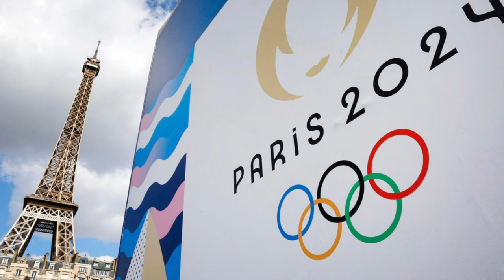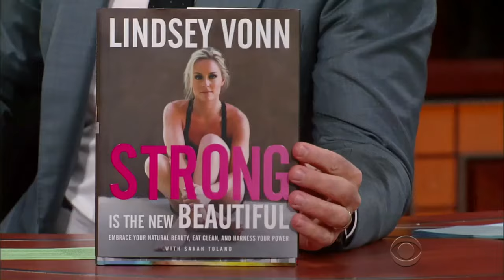Lindsey Vonn JUST SHOCKED The World By Doing This! We’ve Never Seen Anything Like It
Lindsey Vonn isn’t just a name in sports; she’s a legend who dominated alpine skiing with 82 World Cup wins, 20 titles, and an Olympic gold medal. Even after retiring in 2019, she continues to surprise the world with her bold moves and groundbreaking projects. But her latest feat? It’s something no one saw coming. What could possibly top her already iconic career?